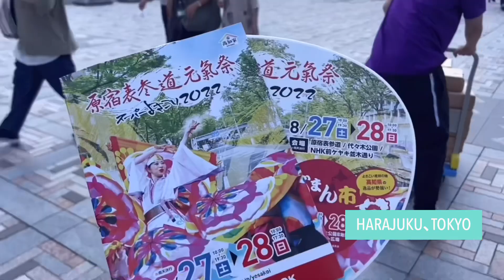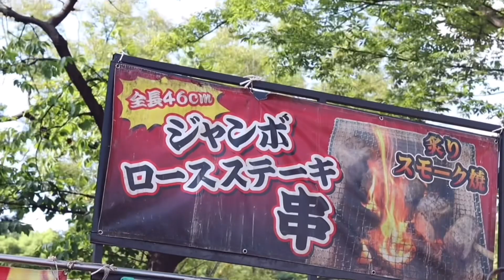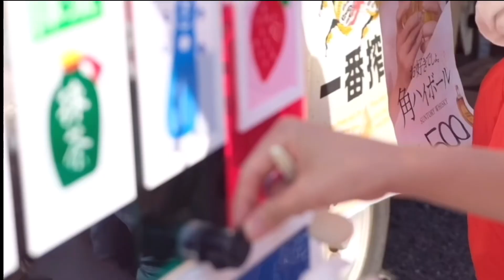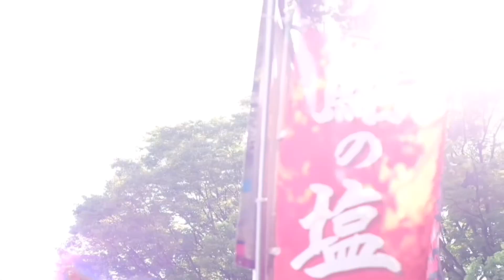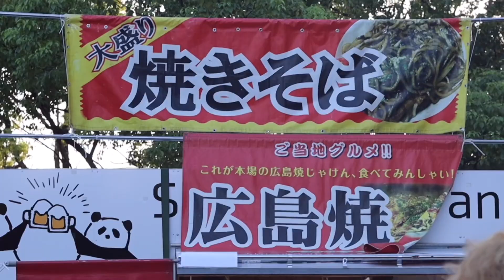자막) 여름의 끝자락 일본 축제 즐기기.유카타 입고 마츠리 음식 먹기. 原宿お祭り。Matsuri of Japan VLOG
💕자막을 켜 주세요💕

블링이들 안녕❣️
제 영상만 보면 너무 졸려서 겨우 편집 완료💪🏻😵‍💫
50분 가량의 영상을 둘로 나누려다가
그냥 하나로 했오요✨

하라주쿠 마츠리 일찍 가서 저녁까지 즐겨봤어요!🎏✨

유카타 입고, 행렬 퍼레이드 봉오도리도 보고
무대도 보고!
마츠리 음식들도 먹어봤어😋

링고랑 데이트 하는 느낌으로 봐주셔도 좋을거같아용✨❣️

일본 축제 마츠리의 리얼사운드를 그대로 즐기시라고

그럼 모두 링고와 하라주쿠 오마츠리 같이 즐겨요❣️

Camera man: kumabear